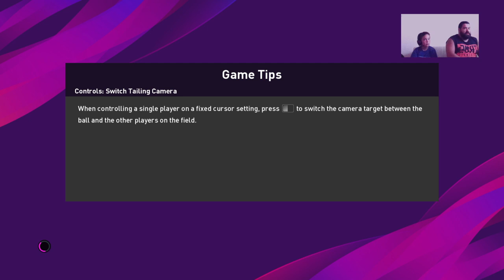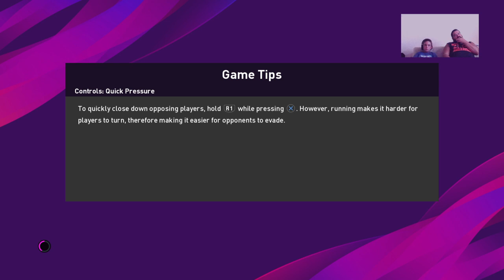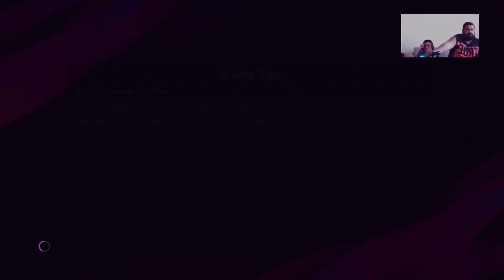URKE VS NEDZA - Igramo PES 2020 demo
Gaming, sports, cooking and many funny videos !!!